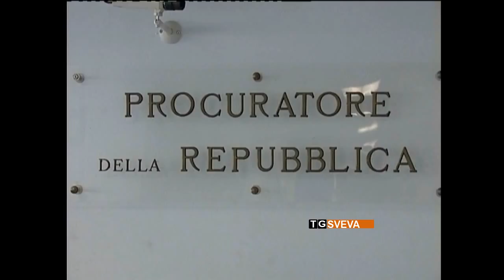Bari | Violazioni sui conti correnti: banca condannata a risarcire società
Banca Antonveneta, di recente assorbita in Monte dei Paschi, sarà costretta a versare la somma di 70mila euro, a titolo di risarcimento, ad una società barese, per violazioni commesse sui conti correnti. La sentenza è stata emessa dal tribunale del capoluogo che, dopo una vicenda processuale durata oltre 10 anni, ha riconosciuto il comportamento scorretto dell'istituto di credito.